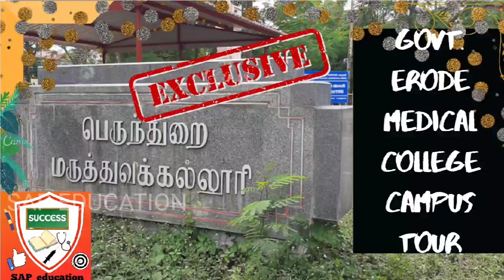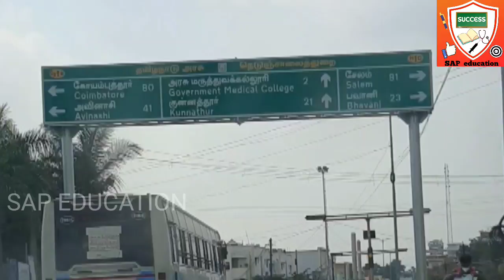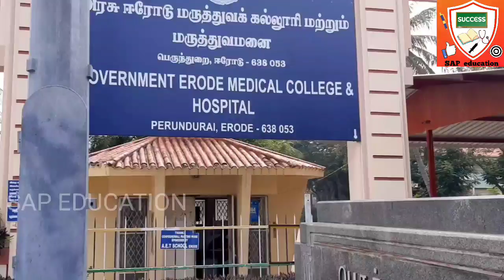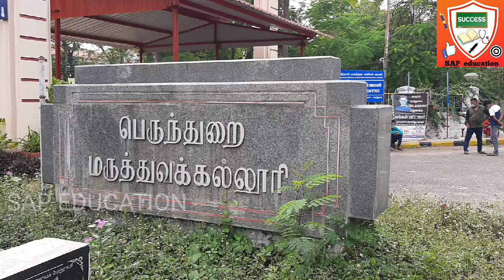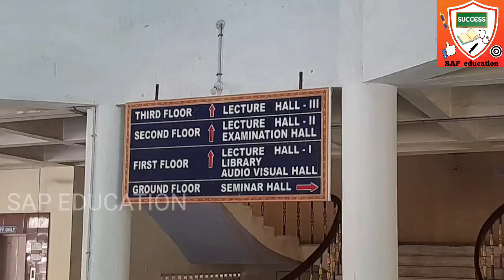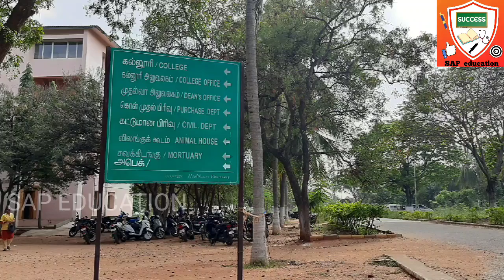GOVT. ERODE MEDICAL COLLEGE